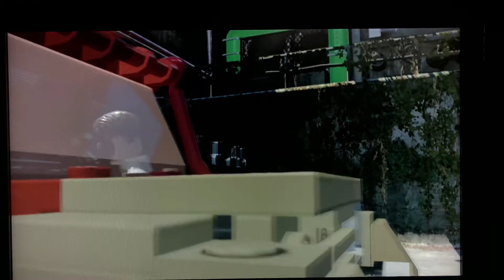LEGO Jurassic World Longplay (Nintendo Switch)